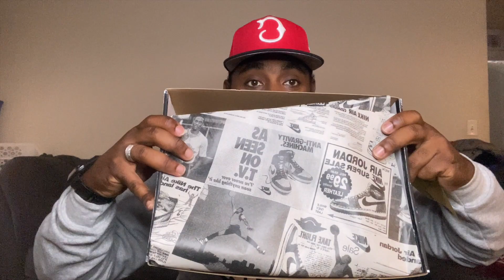" Lost & Found " AJ1 Pickup & Review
Better late than never! Lost & Found AJ1 are home to stay!